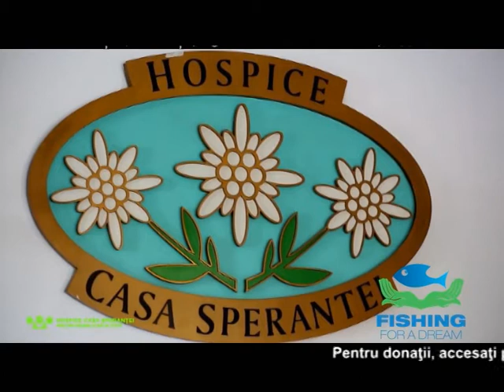FISHING FOR A DREAM - Fundația HOSPICE Casa Sperantei